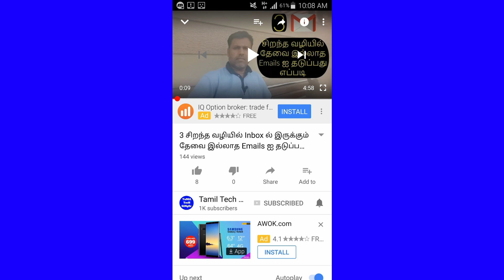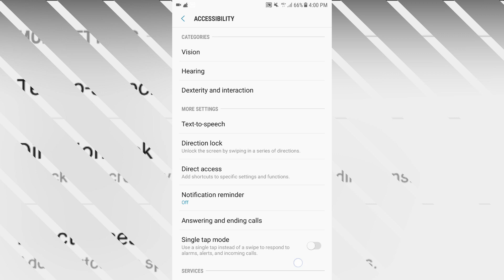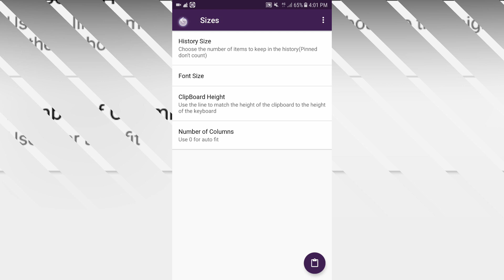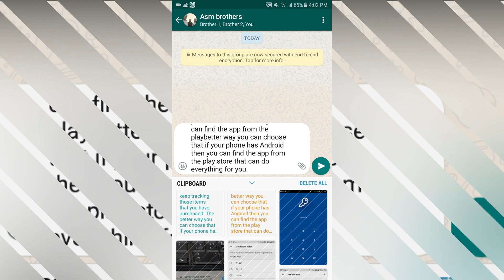Easy Way Copy & Paste Text on Any Android Phone|Tamil Tech Ginger